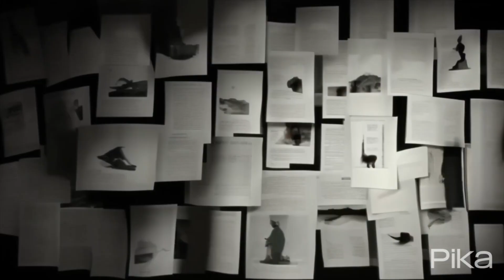تاريخ الإمبراطورية الفارسية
في عصور قديمة، نشأت إمبراطورية عظيمة على أراضي الشرق الأوسط. تعتبر الإمبراطورية الفارسية واحدة من أقدم الحضارات في التاريخ. دعونا نستكشف قليلاً من تاريخ هذه الإمبراطورية العظيمة.